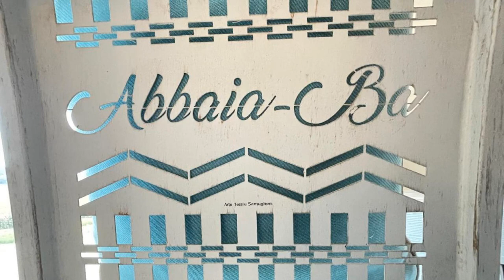Resort Abbaia Ba, Budoni, Italy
About Property:
Set in Budoni, less than 1 km from Spiaggia e pineta Salamaghe, Resort Abbaia Ba offers accommodation with a seasonal outdoor swimming pool, free private parking, a garden and a shared lounge. Among the facilities of this property are a restaurant, room service and a 24-hour front desk, along with free WiFi throughout the property. The accommodation features a concierge service, a tour desk and currency exchange for guests.
The hotel will...
Property Type: Hotel
Address: Via Emilio Lussu, 07051 Budoni, Italy
Searching For
1. Resort Abbaia Ba - Budoni - Italy
2. Resort Abbaia Ba - Budoni - Italy Address
3. Resort Abbaia Ba - Budoni - Italy Rooms
4. Resort Abbaia Ba - Budoni - Italy Amenities
5. Resort Abbaia Ba - Budoni - Italy Offers and Deals
Audio Credit:
Track Title: Subway Dreams
Artist: Dan Henig